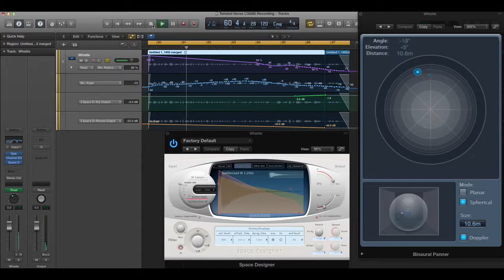Binaural Synthesis in Logic Pro X (Sphere Mode) Put on Headphones.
This video contains myself whistling into an AKG C568B and synthesing binaural panning through Logic Pro X this time on Sphere mode rather than Planar. In order to get the binaural effect, you must wear headphones.